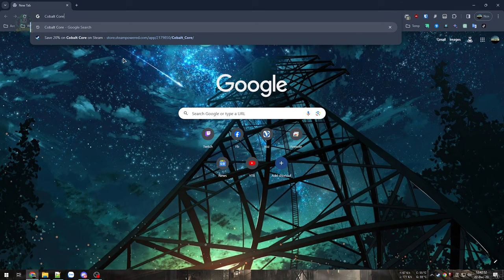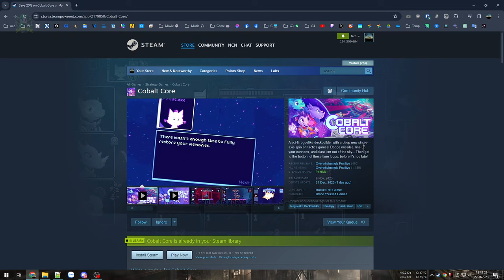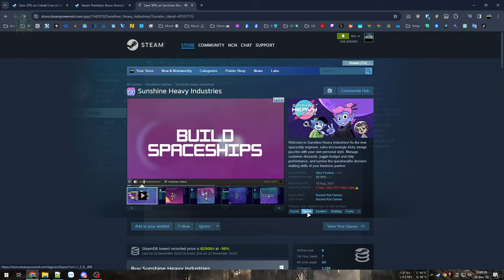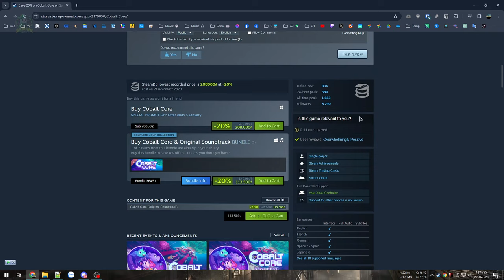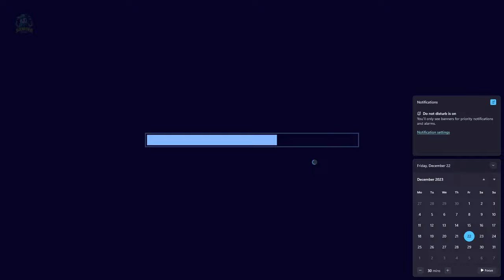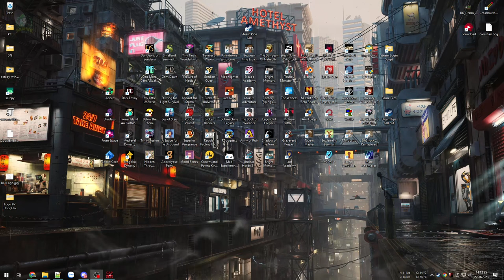Thẻ bài Roguelike - Tàu chiến xuyên vũ trụ - Cobalt Core #1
Cobalt Core

Game thẻ bài chủ đề chiến hạm ngoài không gian khá thú vị, lối chơi có chiều sâu và nhiều biến hoá khôn lường khi vừa phải tính toán lượng sát thương, né đòn, chỉ số phòng thủ và nhiều thứ khác. Một game thử thách bổ não rất xứng đáng để thử qua.

00:00 - Giới thiệu game
05:09 - Vào game
43:11 - Boss 1
1:2001 - Boss 2 - Phá đảo